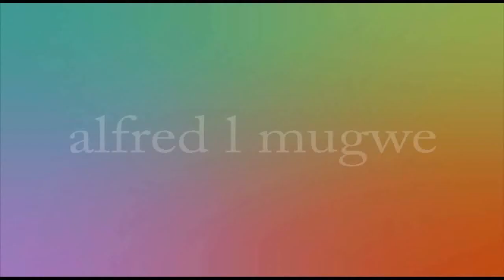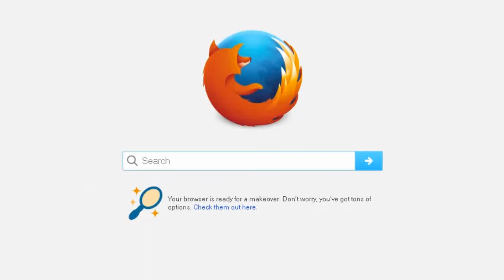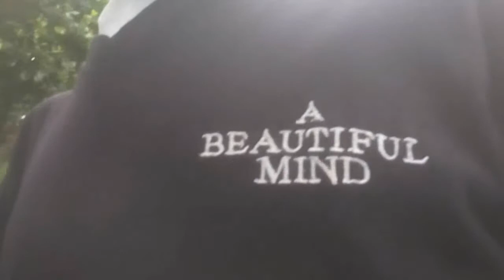Nyamachoma and Hiking | Reminisce vlog #2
Hey guys, so I recently got to travel a bit and catch up with some of my favorite people. Hope you enjoy